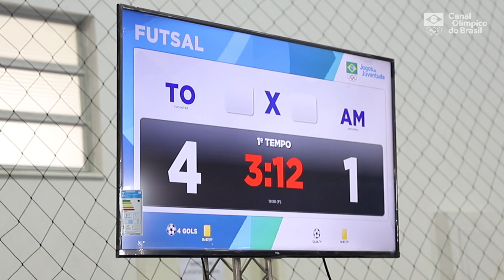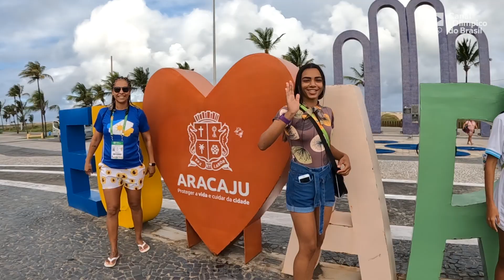Ivanete Xerente, atleta indígena do Tocantins, conhece o mar nos Jogos da Juventude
Os Jogos da Juventude são uma grande vitrine para os jovens esportivas mostrarem os seus valores. Antes mesmo do evento, cerca de 2 milhões de atletas passaram por seletivas municipais e estaduais para estarem nessa etapa nacional do evento. Vale lembrar que será a primeira vez que as modalidades coletivas serão representadas por seleções estaduais com atletas de diferentes instituições de ensino. Haverá disputas em 16 modalidades: atletismo, badminton, basquete, ciclismo, futsal, ginástica rítmica, ginástica artística feminina, ginástica artística masculina, handebol, judô, natação, taekwondo, tênis de mesa, voleibol, vôlei de praia e wrestling.

A disputa dos Jogos da Juventude 2022 contará com 15 instalações esportivas, sendo que a principal é o Centro de Convenções de Aracaju, onde o COB está montando o Centro de Convivências, local que promoverá muita interação entre os participantes. Lá haverá disputas de quatro modalidades e serão realizadas atividades educativas, culturais, experimentações esportivas, ativações e interatividade.

Por fim, é importante destacar que os Jogos da Juventude têm uma grande tradição em revelar grandes nomes para o esporte nacional como a campeã olímpica Sarah Menezes e a campeã mundial Mayra Aguiar, ambas do judô; os mesatenistas Hugo Calderano e Bruna Takahashi; Darlan Romani, Paulo André e Rosângela Santos, todos do atletismo; os armadores Raulzinho e Tainá Paixão, do basquete; a nadadora Etiene Medeiros; e Haniel Langaro e Tamires Morena, do handebol. Então, venha com a gente, pois você está convidado para curtir essa grande disputa e ficar de olhos nos atletas do futuro do nosso esporte.